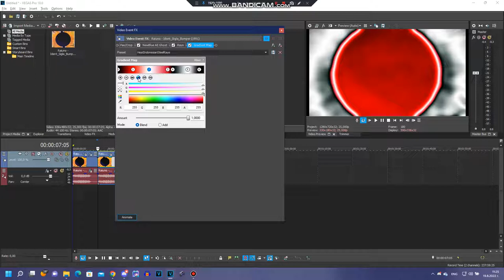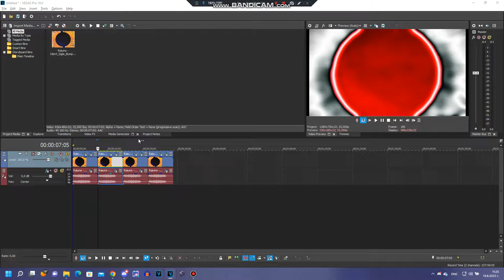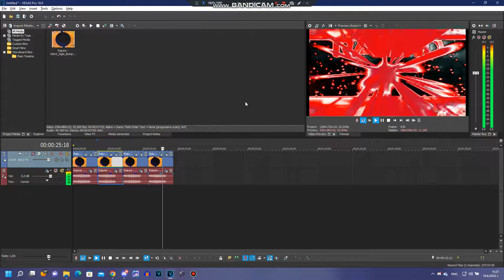{Requested} How to make some my 4 New Indonesian Themed Effects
Requested by: 2011G and TPCFSDM9853